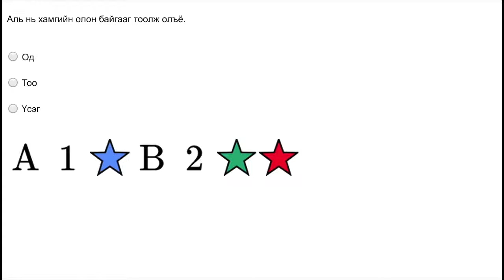Ангиллаар тоолох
Математикийн видео хичээл: Ангиллаар тоолох
Title: Count by category
Topic: Measurement and data